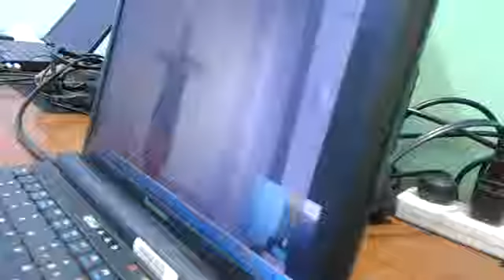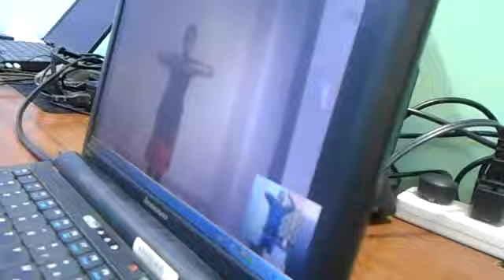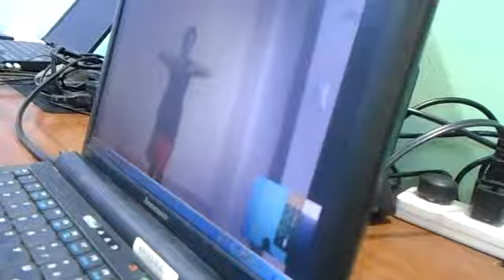Learn Kathak online teachers Indian classical dance school academy Kathak lessons guru instructors